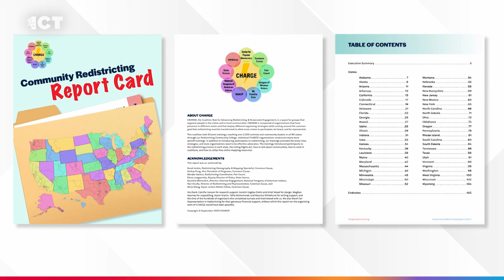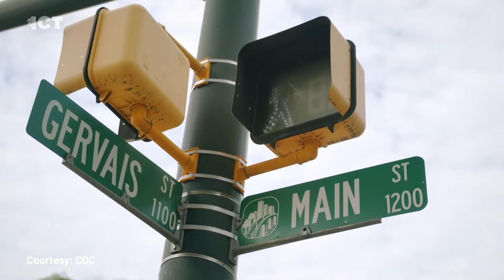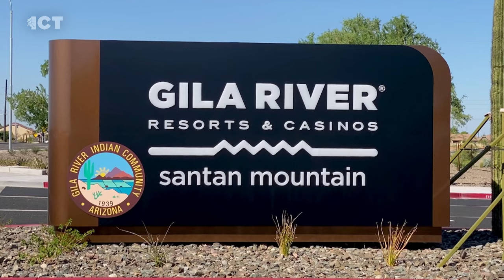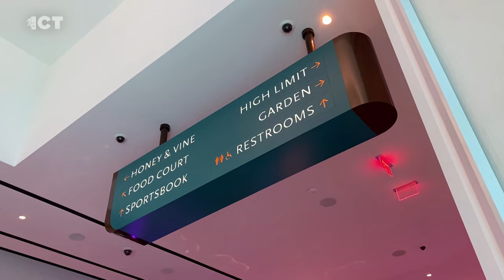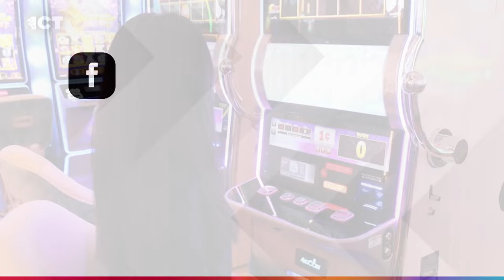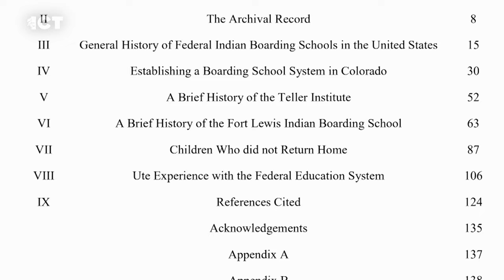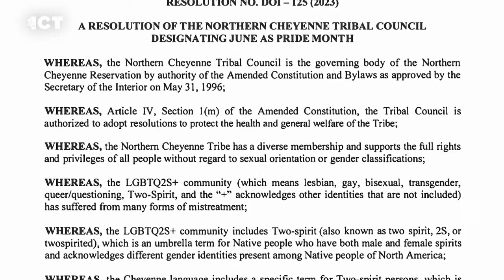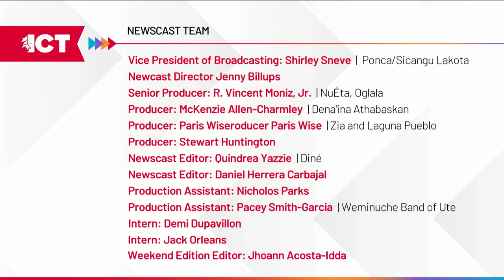Gila River celebrates casino success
On the Tuesday edition of the ICT Newscast, the Gila River Indian Community in Arizona opens its fourth casino. Washington is the latest state to undertake an exploration of its traumatic boarding school history. A short film streaming on Disney Plus features a Northern Cheyenne Two Spirit teen.